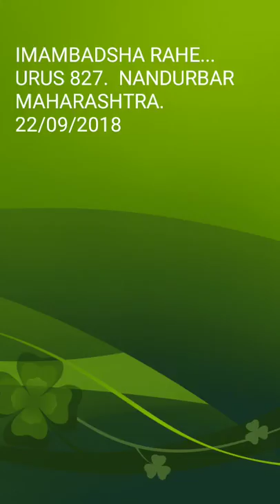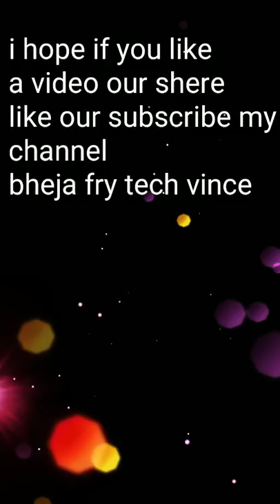IMAMBADSHA urus 827 22/09/2018 NANDURBAR. Maharashtra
Please